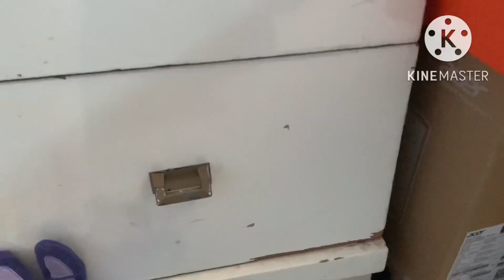Fnaf Plush S8: Turkey Time Travel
The twisted ones try and “time travel to the very first thanksgiving special to take the Turkey from the fazbears and put it on their menu”……that’s right, they time travel to the very first thanksgiving special to take the Turkey from the fazbears and put it on their menu. And naturally Bonnie, Chica and Carl try to stop them.

(Ignore)

fnaf plush
fnaf action figure
fnaf animation
fnaf
five nights at freddys
fnaf 2
fnaf 3
fnaf 4
fnaf 5
fnaf sl
fnaf 6
ffps
fnaf vr
fnaf 7
fnaf sb
fnaf merch
fnaf funko
fnaf sanshee
fnaf adventure
fnaf world
fnaf movie
fnaf short
plush video
plush adventure
horror
horror game
story
horror story
video games
gaming